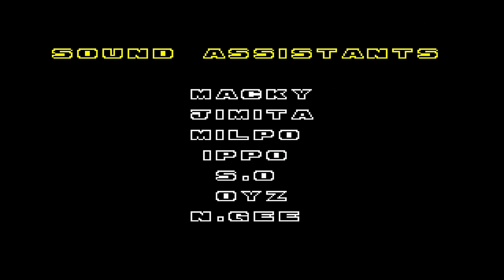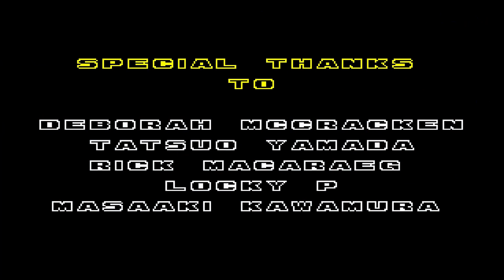LP | Sonic the Hedgehog 2 | 03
Clearing a few more zones, before we manage to corner Dr. Robotnik.